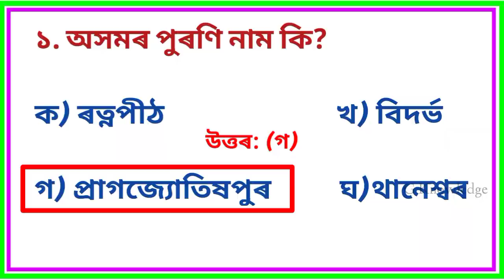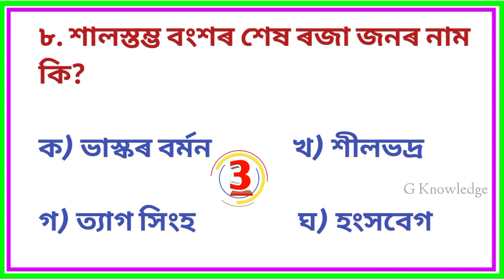অসম কুইজ||Gk in Assamese|| G knowledge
নমস্কাৰ বন্ধু বান্ধবী সকল G Knowledge চেনেলটোলৈ আপোনালোক সকলোকে স্বাগতম জনাইছো। এই চেনেলত অসম চৰকাৰৰ বিভিন্ন ধৰণৰ প্ৰতিযোগিতামূলক পৰিক্ষাত আহি থকা প্ৰশ্নোত্তৰ আগবঢ়াবলৈ চেষ্টা কৰিছোঁ। আশা কৰোঁ চেনেলটো আপোনালোক সকলোৱে আকোঁৱালি ল'ব।

    আমি আপোনালোকৰ বাবে সকলো ধৰণৰ Competitive exam ত সহায় কৰা কিছুমান কিতাপ বাচনি কৰিছোঁ। আপোনালোকে তলৰ link বোৰত ক্লিক কৰি কিতাপবোৰ কিনিব পাৰে-

📚SSC 2021 : Constable (GD) - Guide (Hindi)

📚নতুন জানানে 2021

📚Guide Book to Assam Police Sub-Inspector (Un-armed Branch,)

📚Assam General Knowledge for APSC & Other state level Exams